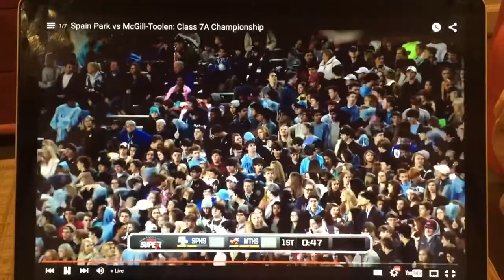2016 Spain Park High School State Championship Game. Crosby Gray 38 Yard Field Goal